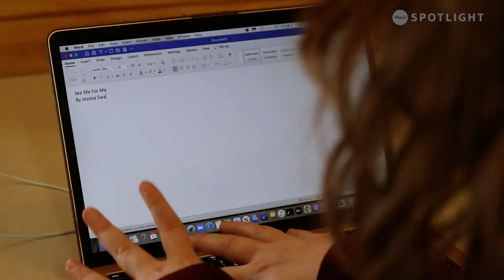Jessica's story - A Writer's Dream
Jessica is a writer that dreams of big things. Using her writing, Jessica wants to teach the world that it is okay to be who you are. She also wants to write fairy tails with disabilities to give little kids someone like them to look up to.

Title: Jessica's Story
Producer: Cassandra Hinnegan